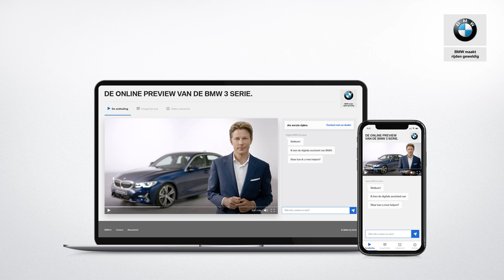BMW 3 Serie (G20) - Velgen - BMW.nl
Deze 19 inch lichtmetalen wielen van BMW Individual zijn uitgerust met banden met noodloopeigenschappen. Het Dubbelspaak design is voorzien van een Bi-colour lak in de kleur Orbit Grey. Zowel de M Sport versie als de Luxury Line zijn optioneel uit te rusten met deze fraaie wielen en maken het design van de BMW 3 Serie helemaal af.